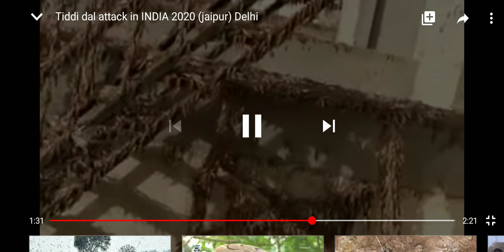Ki puit ha Ri India